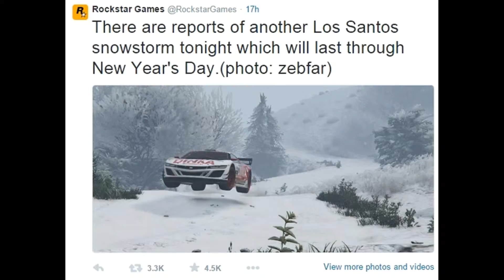Snow Is Back In GTA!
Check out Rockstars Twitter for all GTA related tweets!!